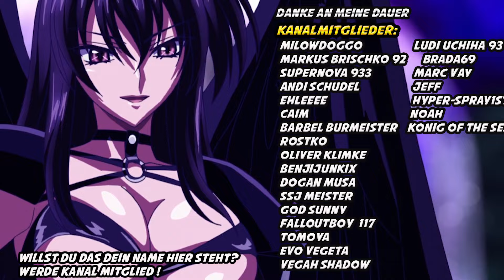Nächster LF das sind die Hinweise! Dragon Ball Legends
Wer wird der nächste LF?

Support:
Kanalmitglied werden und exklusive Vorteile erhalten: